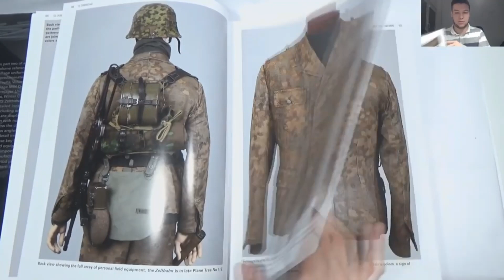SERAGAM KAMUFLASE WAFFEN SS CIKAL BAKAL SERAGAM KAMUFLASE SAAT INI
Waffen-SS termasuk unit militer pertama yang memakai apa yang kemudian dikenal sebagai pakaian “pola pengacau”, dirancang untuk membantu serdadu berbaur dengan latarbelakang di sekitar mereka dan membuat mereka lebih sulit terlihat oleh musuh. Gagasan kamuflase itu sendiri, tentu saja, bukan hal baru, tapi dalam makna modern baru nongol pada pergantian abad ketika Angkatan Darat Britania dengan terlambat menyadari bahwa tunik merah membuat para serdadu jadi sasaran empuk penembak musuh dan langsung mengganti warnanya menjadi khaki (coklat-kuning pudar), praktik yang dengan cepat ditiru oleh sebagian besar tentara negara lain, meskipun dengan berbagai variasi warna tersendiri. Khaki, atau kelabu-hijau padanannya di Jerman, adalah warna praktis dan netral, tapi Waffen-SS merasa belum cukup. Yang diperlukan adalah sejenis garmen yang memungkinkan serdadu berbaur bukan hanya di berbagai lingkungan pedesaan, tapi juga mengikuti perbedaan warna rumput dan daun seiring dengan perubahan musim.